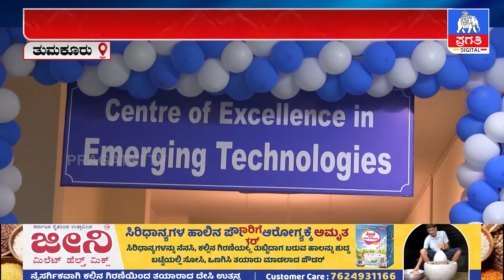ಶ್ರೀದೇವಿ ಶಿಕ್ಷಣ ಸಂಸ್ಥೆಯ ಅಡ್ವಾನ್ಸ್ಡ್ ಮೆಡಿಕಲ್ ಸ್ಕಿಲ್ ಅಂಡ್ ಸೈಮುಲೇಷನ್ | Pragathi TV